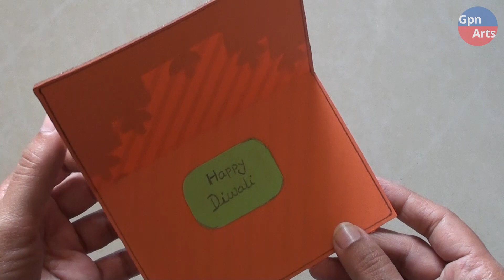Diwali Greeting Card Making Idea | Handmade & Homemade Paper Craft Ideas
Diwali greeting card making idea, try this homemade and handmade paper greeting card at this Diwali. You will love this beautiful greeting card idea. It's easy how to make and it step by step tutorial so anyone can make it very easily.